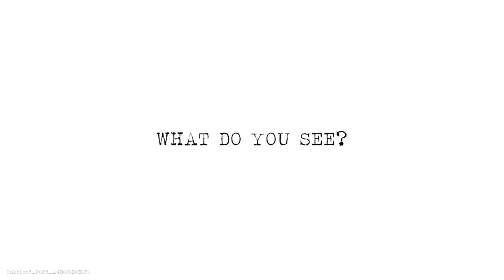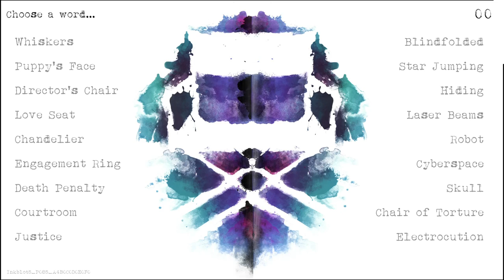Inkblot5 P085 A4B0C0D0E0F0